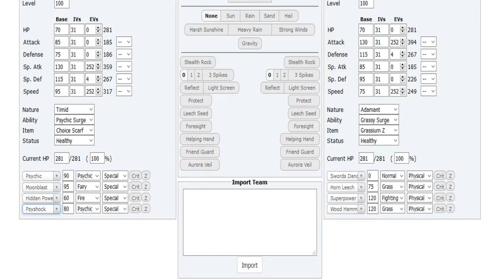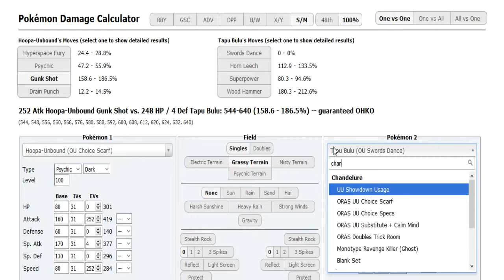World Cup of Pokémon XII-Round 1: Obii vs kratosmana (Sun&Moon OU) w/Dokkerich